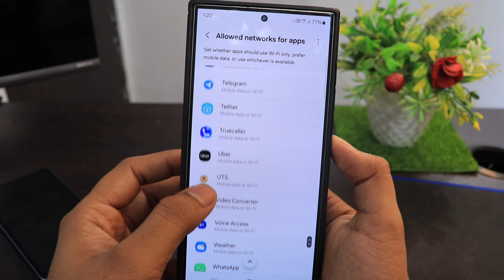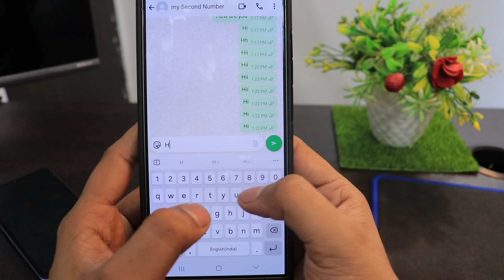Kisi Bhi App Ka Net Kaise Band Karen | How To Block Internet Any App in Samsung phone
Kisi App Ka Internet Kaise Band Karen Samsung
Kisi Bhi App Ka Net Band Kaise Karen
Aap Ka Net Band Karne Ka Tarika Samsung phone

Talk soon,
Abid Akay